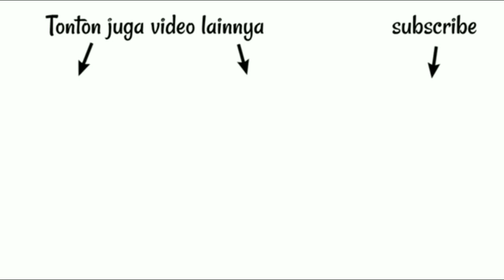Proklamasi | Tanah Air Indonesia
PROKLAMASI
indonesia negaraku dan tanah airku